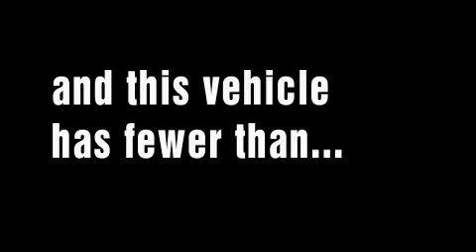2010 FORD FUSION Harrisburg PA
We've been honored to serve the Chambersburg  PA area, we promise that your experience at our dealership will exceed your expectations!

 Year: 2010
 Make: FORD
 Model: FUSION
 Engine: 2.5L I4

 Exterior: WHITE SUEDE
 Miles: 11,177

 You're invited! Come in and experience the award winning service our customers have relied on for the past 43 years. Our entire staff at Forrester's is commited to providing you the care and attention you expect both during and after the sale.

 Stop by and browse our large selection of new Lincoln Mercury Cars, Trucks, SUVs and Crossover vehicles. Our new Lincoln Mercury line-up includes MKZ, MKS, MKX, Towncar, Navigator, Milan, Milan Hybrid, Sable, Grand Marquis, Mariner, Mariner Hybrid, and Mountaineer. Eight different models available in All Wheel Drive.

 2010 FORD FUSION Chambersburg  PA